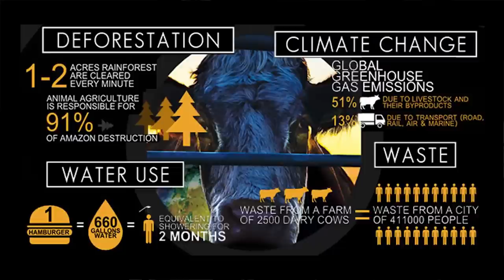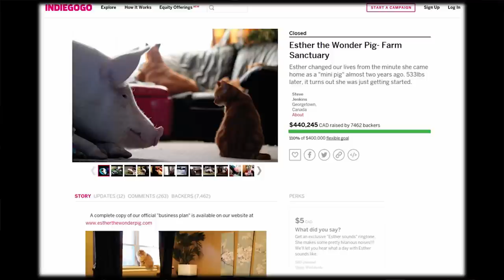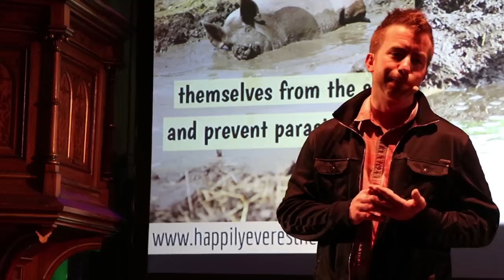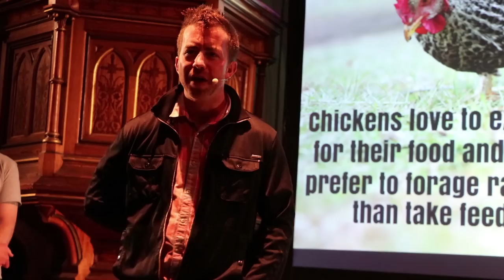Why would you devote your entire life to a pig?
The dads of Esther the Wonder Pig, Steve Jenkins and Derek Walter, held this lecture at the Oslo Vegetarfestival the 13th of May 2017. Filmed and edited by Martin Smedjeback.